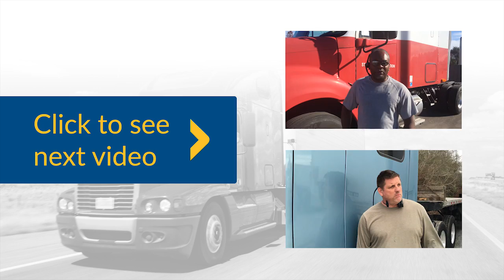Status Transportation Review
“My name is Edward, I've been driving 18 years over the road.  I like Status Transportation a lot, I mean I have no complaints.   I've been with Schneider and other companies and after about 3 months I am ready to tear my hair out.  This company, you keep me rolling.

Jose is excellent, my dispatcher Jose is excellent I mean he knows what I want even before I even bring it up.  He finds a load before I get to where I am delivering, I already have a load where I know I gotta go to and get going. That's how it's supposed to be.   Now when you deliver and you wait and you wait, no you have the load right there! I love it!

I would recommend Status to any driver, is the perfect company.  You won't go wrong, you'll be happy, more money in your pocket, more money to bring home to your family, you can't loose!
The only thing I can say added to my experience with Status is again I'm happy, I have no complaints. You guys do all 48 states which I'm happy. And like I tell my dispatcher I will not go up to New York or New England, he doesn't even look for a load going that way for me.  The guy knows what I want, he makes sure I'm happy, like a little kid in a candy store I couldn't be happier.”  - Review by Edward